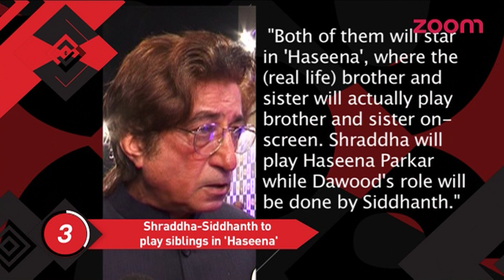Shraddha Kapoor & Siddhanth Kapoor To Play Siblings In 'Haseena' | Bollywood News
Shraddha Kapoor, Siddhanth Kapoor to play Dawood-sister duo in Haseena biopic.